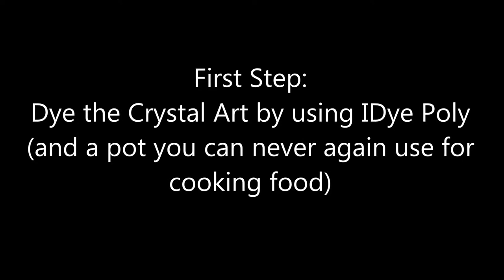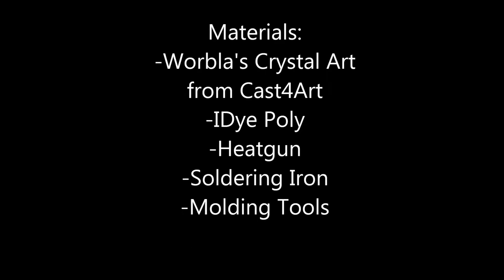Flame Blade with Worbla's Crystal Art from Pathfinder: The Snows of Summer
I got the Chance to work with the new Crystal Art

It's a material similar to the opaque DecoArt but stays clear and flexible after cooling (almost like rubber) and can be dyed with various colors and materials. The effect you get by mixing various colors into each other are great.
All in all I really enjoyed working with the material, because it is very versatile in it's possibilities of use and fairly easy to work with. You will only need a Heatgun and maybe some gloves. It sticks together easily and can be 'glued' together by using a soldering iron.

The finished flame shell was put over a core made from Worbla's TranspaArt to give the blade the stability the Crystal Art alone lacks.

You can get the Crystal Art, the TranspaArt and the IDye Poly